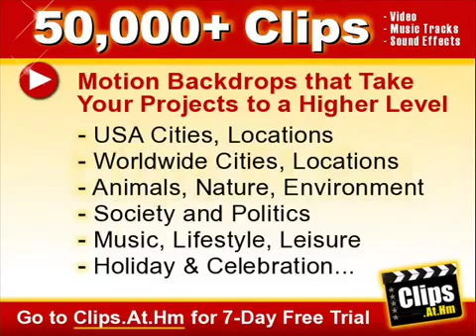Download VIDEO STOCK Footage Video Backgrounds, Loops, Clips w HD, Music Tracks, Sound Effects